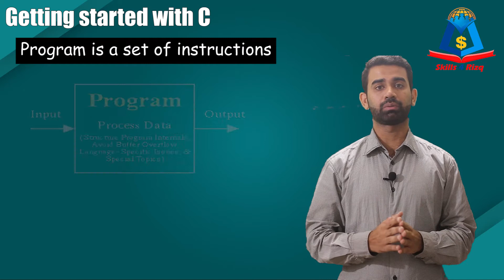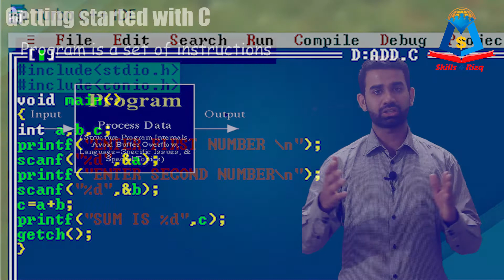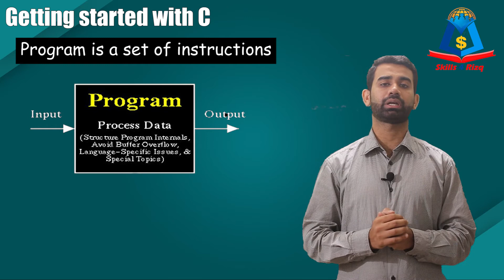Overview & History of C Language | 12th Class Computer Chapter 8 Lecture#1 | Open Network In